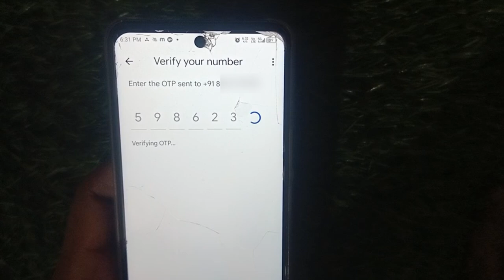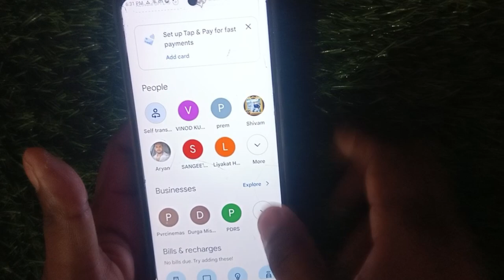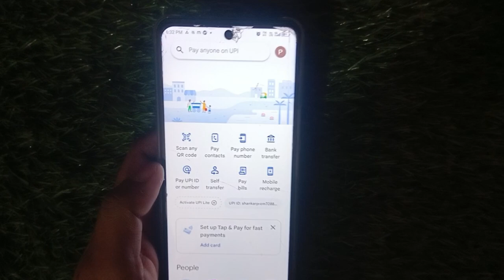People can't find you on Google Pay || Verify your phone number in 5 days to fix this issue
People can't find you on Google Pay

Verify your phone number in 5 days to fix this issue.
Set up Tap & Pay for fast

payments

Video related